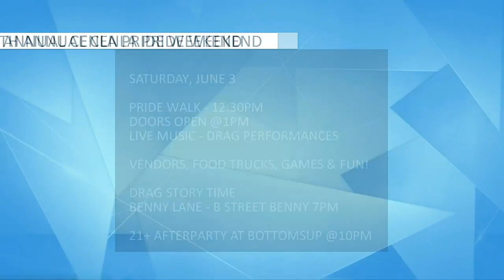9th Annual Cenla Pride Weekend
Kitty Wynn previews the 9th Annual Cenla Pride Weekend